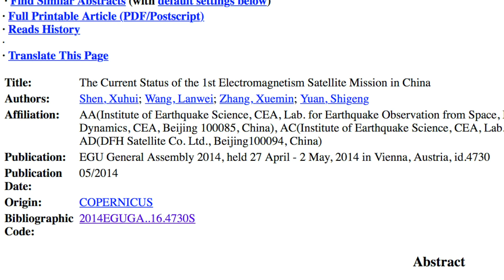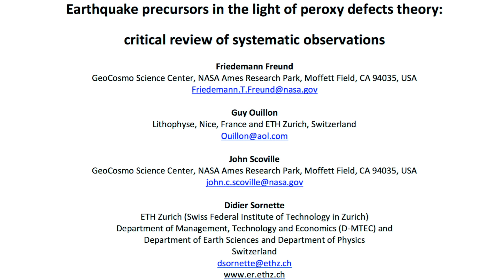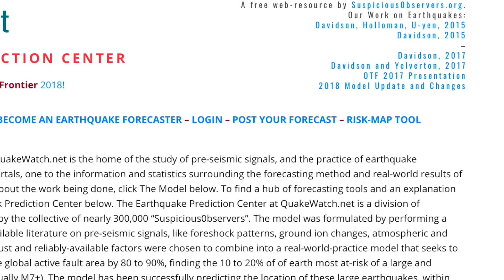Electric Earthquake Prediction | New Major Player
Learn about our model (real-world successful, using some of the SAME FACTORS)